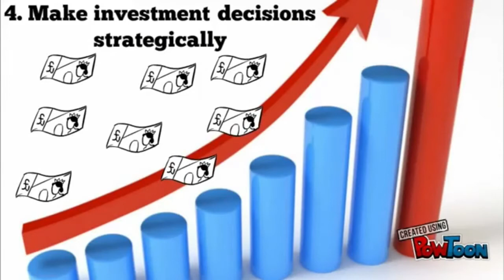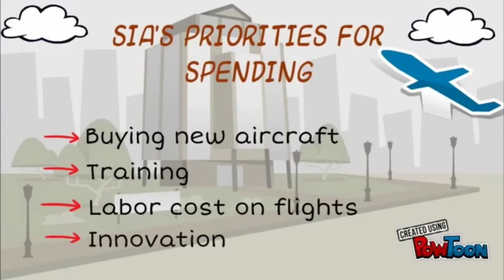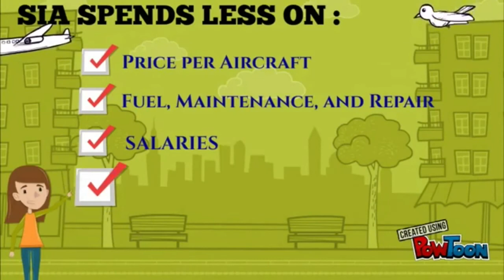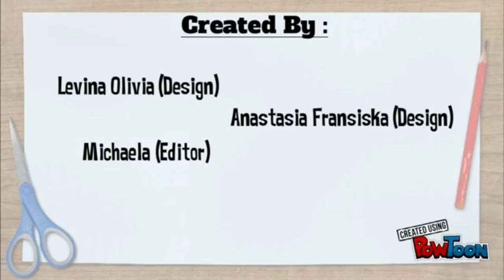Singapore Arilines Balancing Act - UAJ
This video explains some strategies behind the success of Singapore airlines (SIA)